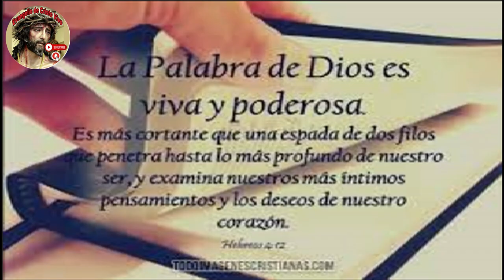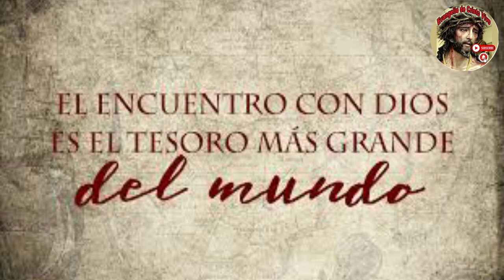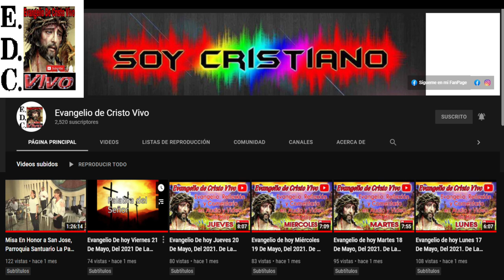Evangelio De hoy Martes 29 De Octubre Del #2024 Rev.